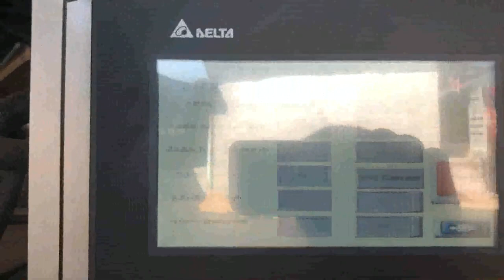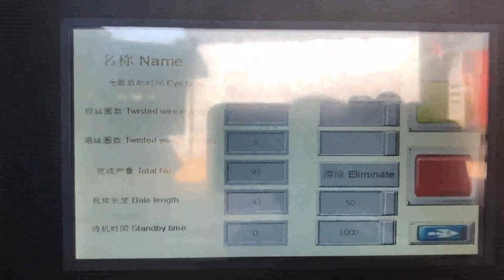cardboard bale automatic strap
Signode Automatic bale packaging system for fiber Uganda, Portugal, 2014, 11, 3Bale Packaging Signode's Revolution up, packing strapping system M, 634, 658 is a high speed system for applying strap around bales. Due to its small size, multiple strapping heads can apply up to six straps simultaneously, eliminating the indexing time needed to apply one strap at a time. Automatic PP Strapping Baler Denmark, Auto PP Strapping Mexico, Automatic PP strapping balers in SINOBALER. L, type two ram automatic baler is a typical automatic PP strapping baler machine in SINOBALER. Attributed to separate and flexible strapping device mounted at the bale exit, you can choose your own favorable strapping solution whatever steel wire tying or, Baler Strapping 9mm Baler Strapping 9mm Sort by, Featured Best Selling Alphabetically, A, Z Alphabetically, Z, A Price, low to high Price, high to low Date, new to old Date, old to new PET Straps Liechtenstein, High Strength Cyprus, PET Strap combines the strength of steel with the flexibility of PP, polypropylene,, offering a low, cost, durable and flexible alternative to traditional steel strapping. PET Strap is capable of strapping bales up to 350kg of a variety of materials such as clothing, cardboard, plastic or fiber which have been compacted by Sinobaler Vertical, Balestrapetc We supply waste recycling balersfor Bosnia and Herzegovina, Slovenia, Bale strap, WG30 9.0mmx500m, WG40 13.0mmx500m 16.0mm Bale strap at factory prices, We are the sole agent in Ireland for a large manufacturer of high quality white bale strapping and welcome enquiries from end users, as well as re, seller's of bale tape. Baler Strapping 13mm Baler Strapping 13mm Sort by, Featured Best Selling Alphabetically, A, Z Alphabetically, Z, A Price, low to high Price, high to low Date, new to old Date, old to new BALING PRESS STRAPPING Angola, PowerPak Singapore, A very high strength woven polyester strap for use with bale press machines. Low elongation makes strap suitable for cardboard, PET, plastic, paper and foam compressed bales. Available in 2 strengths. Baler Strapping FREE Delivery UK Ireland From Malaysia, Trinidad and Tobago, Baler Strapping from as Low 6.75 per 250M, 0.027 per Metre, FREE DELIVERY, 100% Money Back Guarantee, Free Safety Knife with Each Order. Ceco Bale Strap Ceco Bale Strap. Ceco Equipment has earned a reputation for first class customer support and after sales service. As well as equipment sales, over the years we have developed a large trade in the supply of Bale Strapping, Banding. Baler Accessories New Zealand, Waste Compactor Accessory Chile, We carry an extensive selection of leading accessories for baling machine and waste compactor. Looking for baler accessories and recycling equipment parts, We carry an extensive selection of leading accessories for baling machine and waste compactor., Automatic Drum Crusher Set; Cardboard Baler, eg. Mill Size Baler, Auto Tie Baler Colombia, Horizontal Automatic Baler Machine Germany, This horizontal auto tie baler is a heavy duty automatic baling press machine with up to 120 tons pressure force and with large chamber section of 1100*1100 mm. Equipped with double main motors and pumps, this dual, system powerful baler features with super high running speed, cycle time is only 13 seconds, . It is a good option for large sized recycling facilities with a demand of 12, 15 tons, baling strap South Africa, baling strap Suppliers and Manufacturers Greece, You can also choose from pp, pet, and steel baling strap There are 2,965 suppliers who sells baling strap on Alibaba.com, mainly located in Asia. The top countries of suppliers are India, China, and India, from which the percentage of baling strap supply is 5%, 91%, and 5% respectively. Strapping